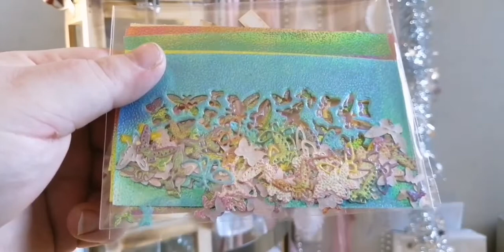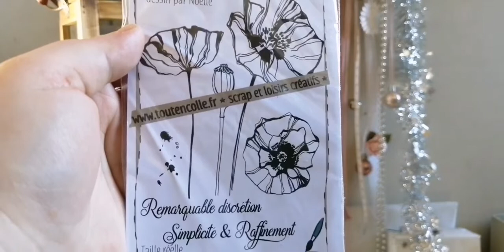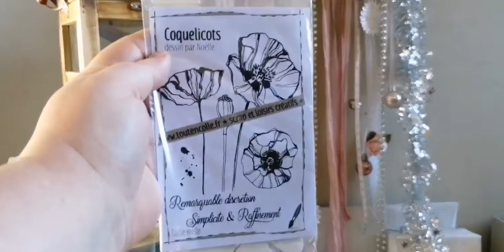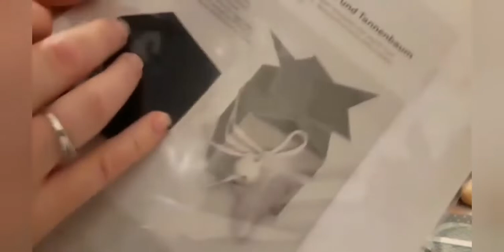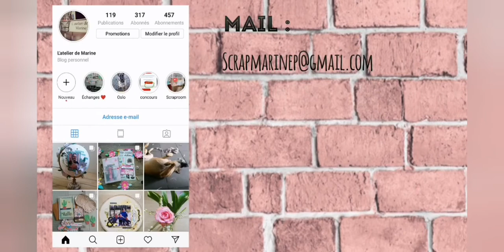Jour 6 : calendrier de l'avent 🎄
On se retrouve aujourd'hui, pour une vidéo, speciale calendrier de l'avent.

Bye bye 😊